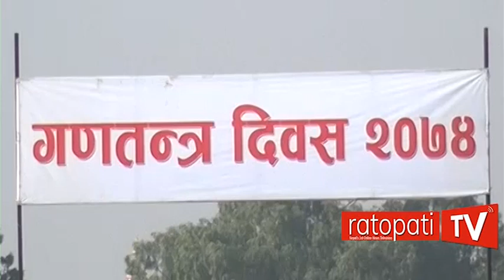गणतन्त्र दिवसका झलक